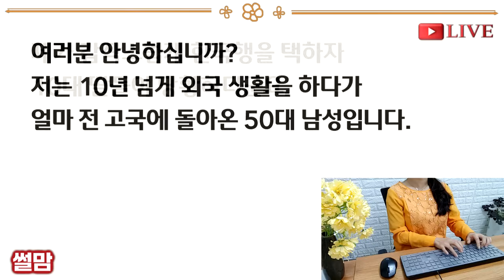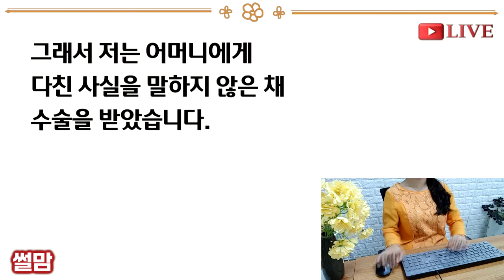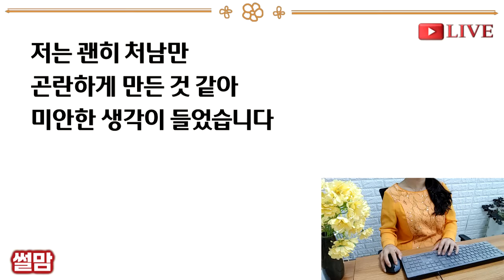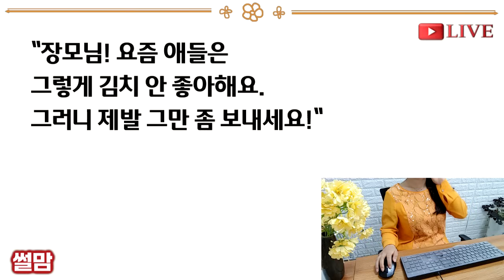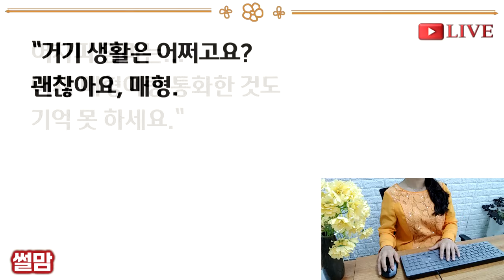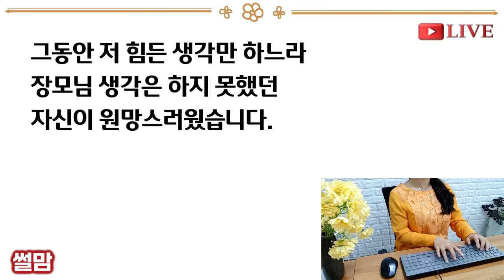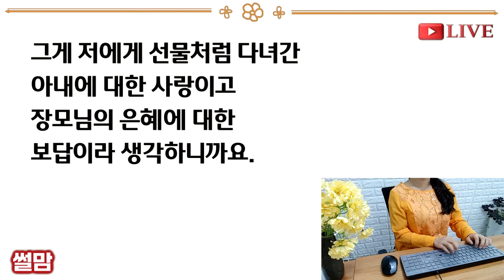실화사연-아내가 사별한지 10년이 지났는데 해마다 김장보내주신 전 장모님 ”제발 그만 좀 보내세요!" 연락했더니 장모님이 눈물로 보내주신 영상한통에..사연읽어주는여자썰맘/사연튜브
안녕하세요. 저는 10년 넘게 외국생활을 하다가
얼마전 고국에 돌아온 50대 남성입니다.